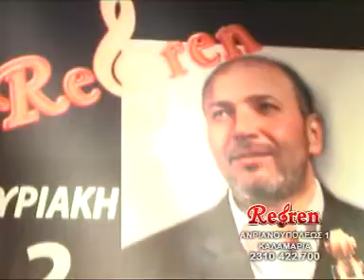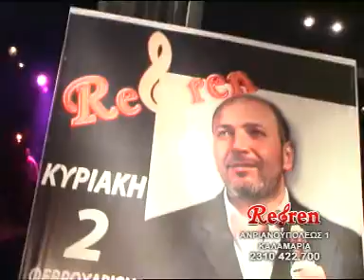Night's Mission - Refren